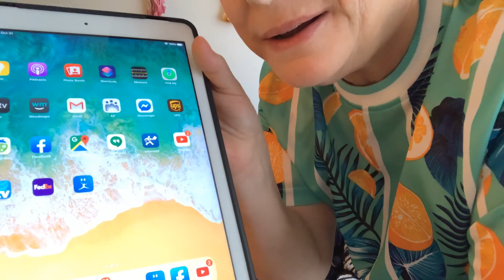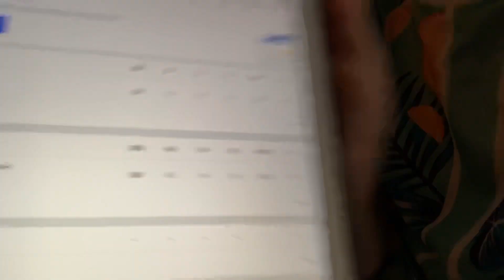How I lost 8 pounds + wildfire vlog :-)